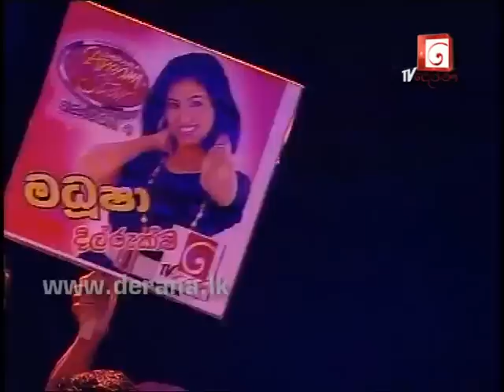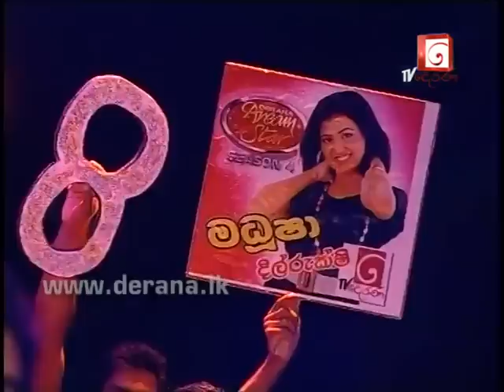15th September DDS Song 08